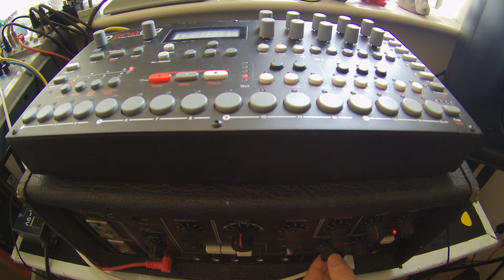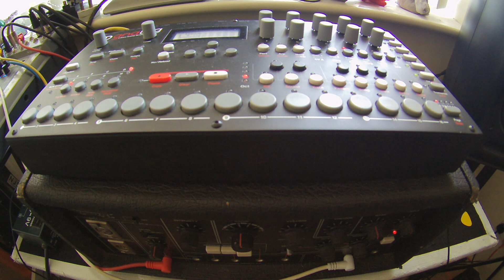Elektron Analog Four & Roland RE501 Chorus Echo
Analog Four synthesiser through the RE501 tape delay.

No further processing except normalisation.